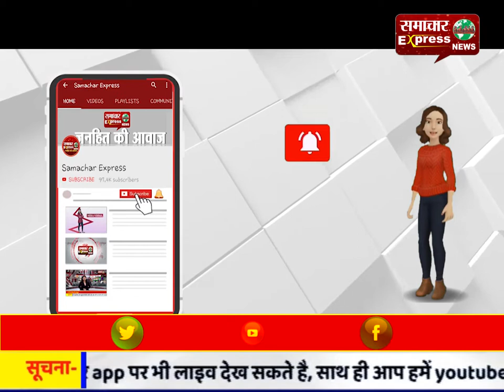महिला का पीछा करना बाइक सवार को पड़ा महंगा